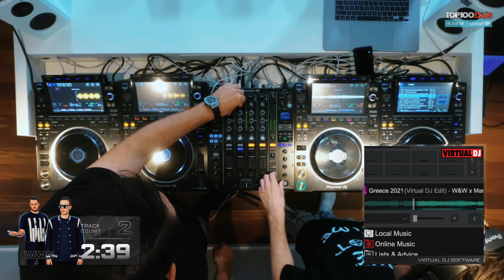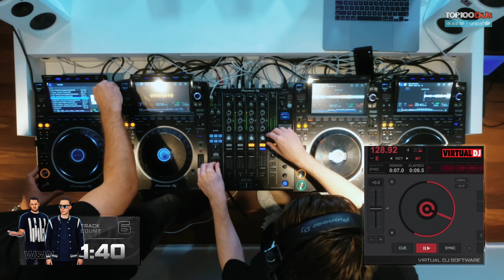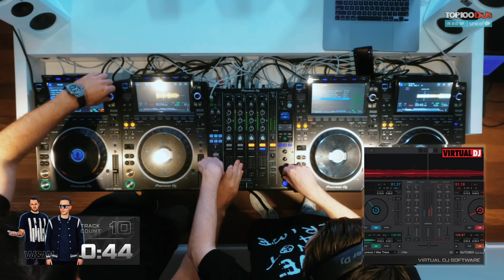W&W Take On The 3-Minute Mix | Top 100 DJs x VirtualDJ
New episodes dropping weekly on Saturdays and Wednesdays until 14th September.

DJ Mag’s Top 100 DJs has teamed up with VirtualDJ for a new video series. 3-Minute Mix showcases some of the world’s leading DJs — picked from the ranks of Top 100 DJs — who’ll showcase their skills in just three minutes on VirtualDJ.

Artists taking on the 3-Minute Mix include ALOK, NERVO, Afrojack, Mariana Bo, Fedde Le Grand, Tujamo, @WandWmusic,  Beauz, Christina Novelli, Bassjackers, Diego Miranda, Vintage Culture, Cat Dealers, Danny Avila, Plastik Funk and Will Sparks, with some surprise guests still to be announced.

With more than 100 million downloads, VirtualDJ is by far the most-used DJ software on the market, and has a recognised history of technical innovations that have shaped digital DJing for the past 20 years. Most recent of these is their stem separation function that gives DJs the potential to create remixes or even make acapellas on the fly.